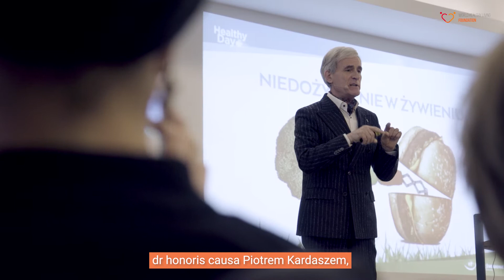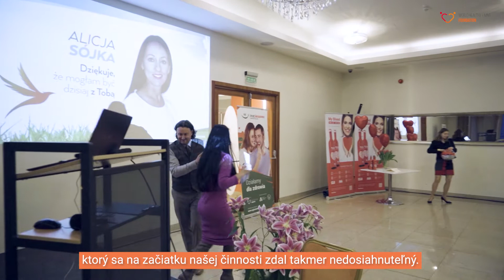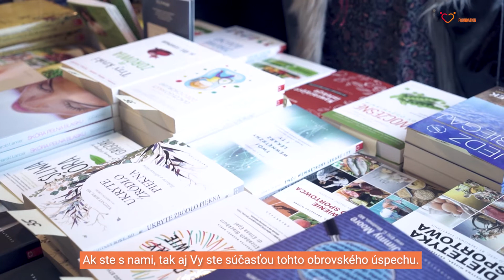Získajte viac informácií o Globálnej nadácii pre zdravý život, a pripojte sa k podpornej komunite! 🧡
🔔 CHCETE BYŤ AKTUÁLNE? PRIHLÁSTE SA NA NAŠE KANÁLY 💪❤️

Na začiatku každej iniciatívy stojí myšlienka, ktorou sa zrodila naša nadácia, a to presvedčenie, že si každý zaslúži šťastný život v zdraví a bohatstve. Veríme, že je to pre každého dostupné. Zameranie na tento cieľ nie je len súborom povinností a zákazov. Je to predovšetkým spôsob života, ktorý jediný poskytuje uspokojenie a potešenie. Táto myšlienka vyústila do prvých aktivít, konkrétne do sociálnej kampane „Žijem uvedomelo“, po ktorej nasledovali ďalšie projekty a iniciatívy.

🧡 Spoznajte nás lepšie a ak je tento priestor odpoveďou na to, čo hľadáte, pripojte sa k našej komunite, pohodlne sa usaďte a užívajte si organizované akcie alebo prednášky 🧡

Účasť na tomto podujatí je bezplatná. Ak sa Vám páči, čo robíme, a chcete nás podporiť, môžete tak urobiť prostredníctvom tejto webovej stránky
📷 Sociálne siete - Dajte nám LIKE 👍